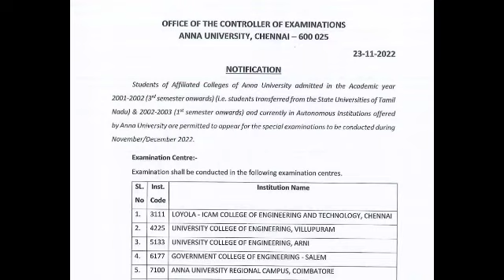Anna University Special Case Nov/Dec Examination Webportal Open - Maybe Last chance Don't miss it 👍